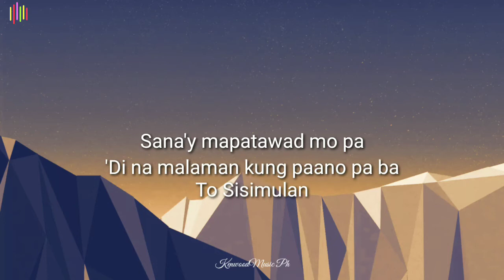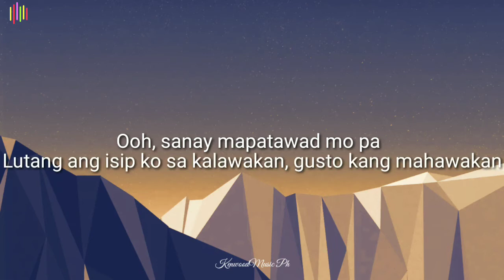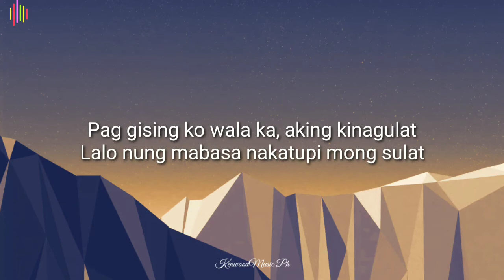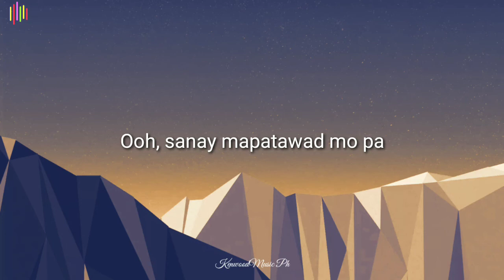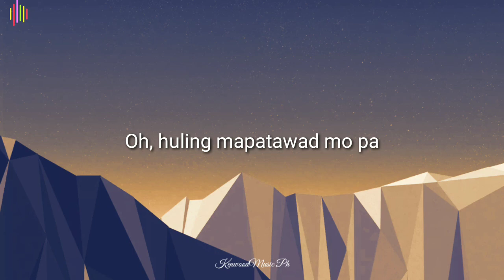SECOND CHANCE - Jr. CROWN THOME FT MARTIN, khael |SAWNDASS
"Second Chance"
(feat. Martin & Kael)

Kung noon ko pa nadama at nakita ang iyong halaga
Di na sinayang ang mga panahong kasama ka
Pinagsisihan ang nangyari
Lubos na nanghihinayang at umaasang mabalik yung dating
Tayong dalawa, mahal di naba
Maaring muling mapatawad mo pa
Oh, huling mapatawad mo pa
Ooh, sanay mapatawad mo pa

Di na malaman kung paano pa ba to sisimulan
Patawad sa pagmamahal mong di ko sinuklian
Puro luha at sakit ang syang naging kapalit
Hanggang ang pisi na nag-uugnay biglang napatid na
Di namalayan ang dami na palang pagkakamaling hinayaan
Nagbulag-bulagan lang at nagbingi-bingihan
Di ka pinakinggan mas pinili kong pangunahan ka
Ang aking sarili na tila nawili
Nasa iba at di man lang kita inisip
Kaya ngayon ako'y lubos na nagsisisi
Nagaasam na muli kitang makapiling (kung)

Lutang ang isip ko sa kalawakan, gusto kang mahawakan
Ulit at madatnan ka sa tahanan natin
Tumahan ka mag usap tayo ng marahan
Tamang daan na kaso kumabig pa sa kanan
Sana ngayon kasama pa kita magtravel
At papayag na rin akong magpa-under
Kaso wala kana papaano pa magsisimula
Mga pangarap ko magiging bula
Pag gising ko wala ka, aking kinagulat
Lalo nung mabasa nakatupi mong sulat
Kung panaginip to ay gusto ko nang mamulat
Nang magamot ang mga sugat mo...

Ey, sorry na babe hindi na mauulit
Di na mapupunit muli iyong pusong
Puno ng hinanakit yeah
Kahit kausapin ko pa mama mo o kahit papa mo
Di ako matutupi
Basta sa akin kalang bumalik

Di naman desperado
Ganun lang ka aminado
Di man tayo magtapos na
Parang popoy at si basha
Basta't sinubukan ko

Nagsusumamo
Ang aking damdamin na tila palaging
Hinahanap ang tanging yakap mo oh
Sana'y maibalik
Kahit sang saglit
Pagbigyang muling hiling na
Patawarin mo
Nagsisi parin dahil

Music Produced by: Sawndass Music
Beat Produced by: J-Rain
Lyric Video by: Awsome Lyrics
Composed by: Jr.Crown, Pspk & Chin Arce
Mixed & Mastered by: Martin Leonar
Recorded at: Batang Pinas Records